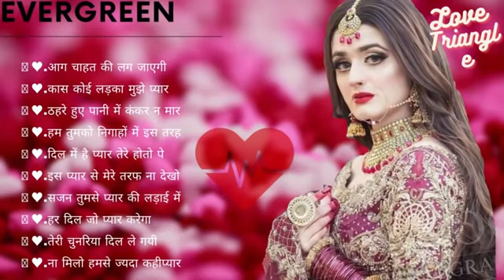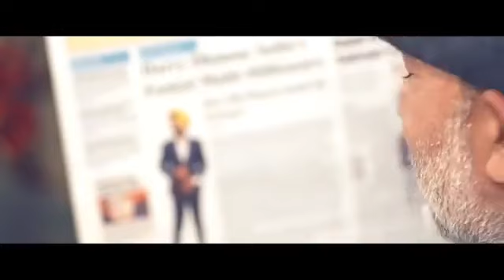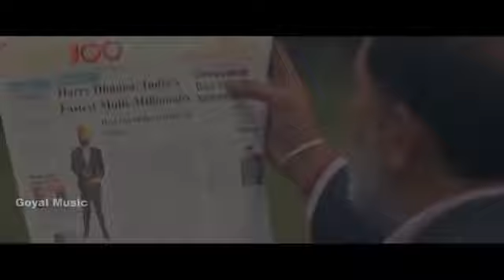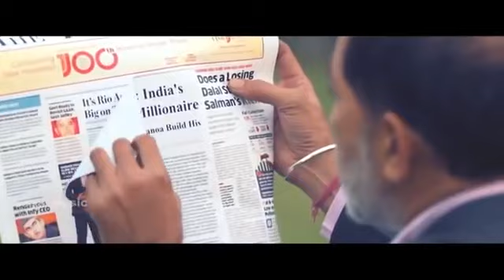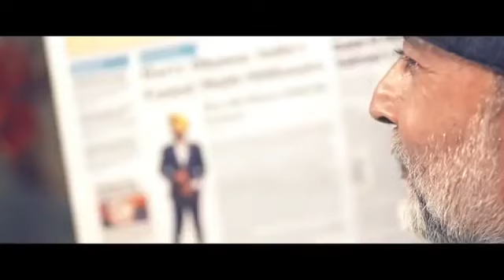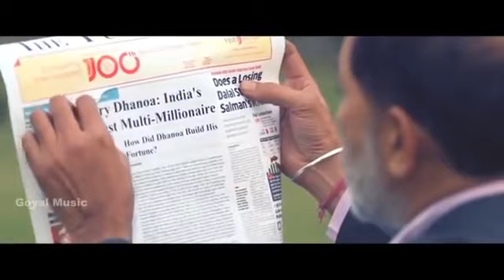70's 80's 90's hindi old song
80's70's90's_सदाबहार_पुराने_गाने 💝💝💝अलका_याग्निक उदित_नारायण लता_मंगेशकर कुमार_सानू 70's 80's 90's hindi old song hindioldsong​ सदाबहारपुरानेगाने​ hindisadsong​